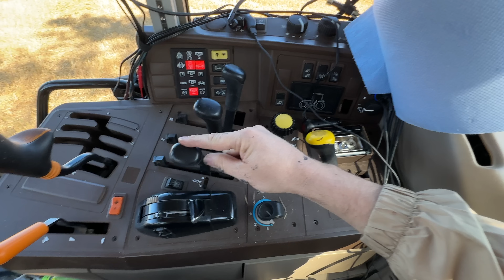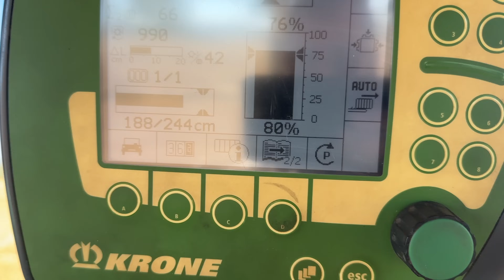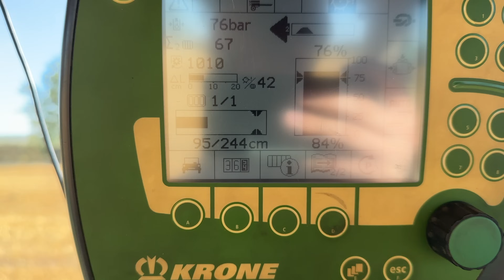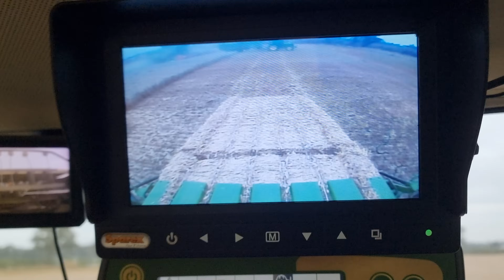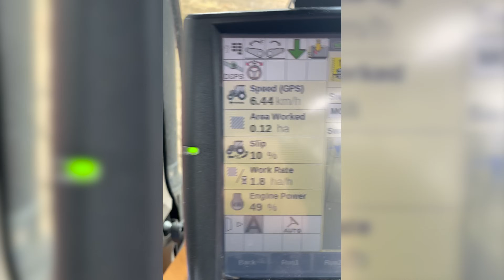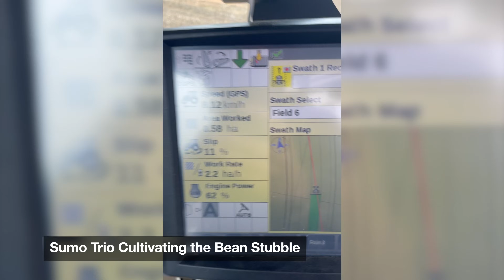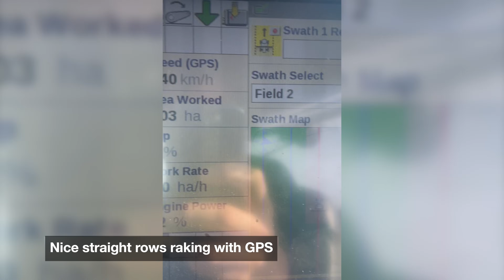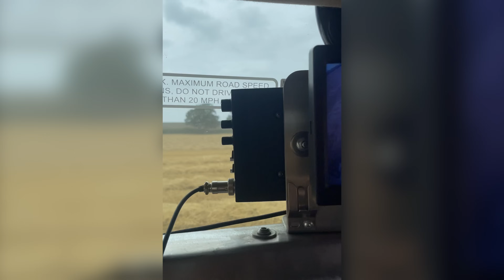World's Fastest Zipline Experience and Summer Farming Update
If you’d like to support the channel so we can make more videos please consider becoming one of our Patrons or sending a one off donation Via PayPal or Give Back to the channel using Super Thanks via the thanks button above.

00:00 - Introduction
03:30 - Farming Clips start
05:04 - Baler Startup explained
13:56 - Other Jobs
20:25 - Winter servicing/pictures
27:30 - Amateur Footage (Metal Man G)
32:58 - Zipworld Wales Experience